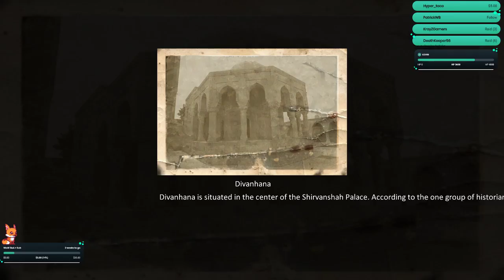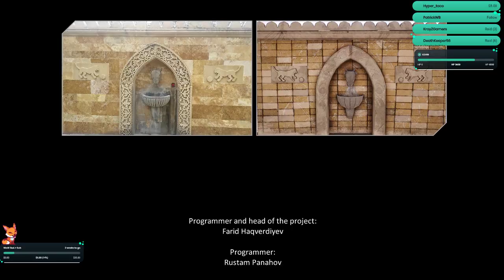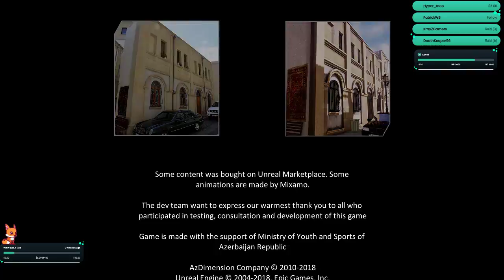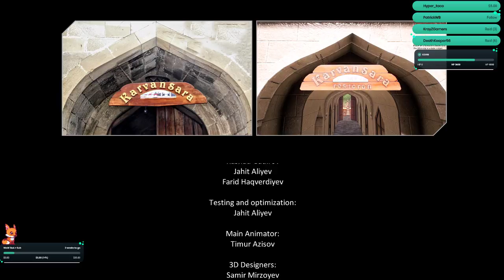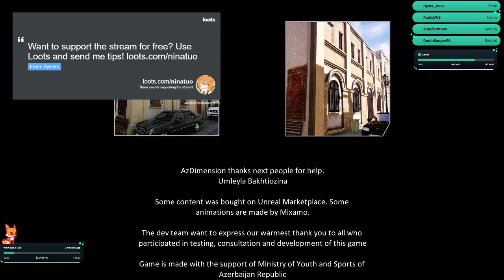Scares and Spoops to Be Had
Donations are loved! (Support me in my life if you'd like)
Humble Bundle Partner (ANYTHING you buy, bundles/monthly/store items, can help support me!)
Find me on:
Twitter (updates and more about my channel!)
Facebook (I literally just post gaming screenshots...)
Instagram (Yes, I'm a dork xD )